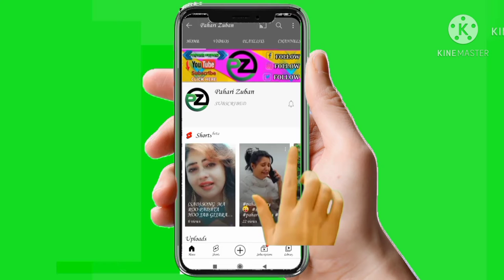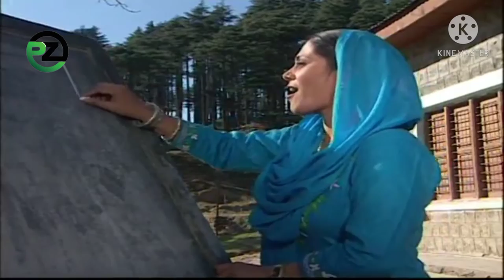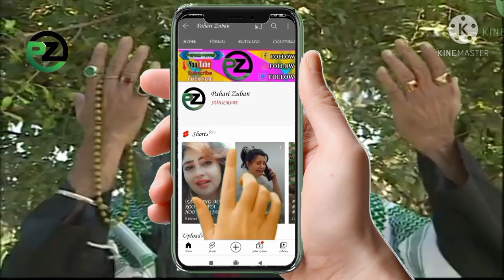(𝙉𝙀𝙒 𝙋𝘼𝙃𝘼𝙍𝙄 𝙁𝙄𝙇𝙈) PAHARI FILM PAHARI DARAMA gujari film gujari darama#PAHATIUBAN#PAHARIFILM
(𝙋𝘼𝙃𝘼𝙍𝙄 𝙁𝙄𝙇𝙈) PAHARI FILM PAHARI DARAMA gujari film gujari darama

👏 ASALAMUALAIKUM DOSTO 👋

👏WELCOME TO PAHARI ZUBAN💐

                                 AND

          👋👋👋THANKX🎁🎁🎁

YOU TUBE CHANA LINK:-

INSTRAGRAM LINK :-

GOJRI GEET
pahari_ zuban
i​​Gojri_Channel​​ Gujjars_of_Kashmir​​ Bakarwal​​
 JAMMU KASHMIR RIGHTS ACT AWARENESS IN JAMMU KASHMIR

Bakarwals of Jammu Kashmir
Gujjar Girls Hostel
Gujjar Women Hostel
Gujjar  Bakarwal Girls Hostel

J&k_Awareness_POONCH_RAJOURI_REASI_KATHUA​​
j&k Rights_Act_for_Tribal_Groups_Gujjars_

Featuring :
Dignitires
Featuring Interviews
Gujjar Saint Hazrat Mian Bashir Ahmed,
Hassan Parwaz